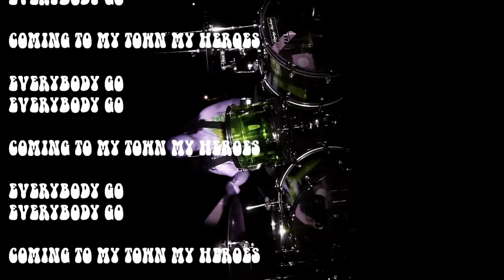HEROES COMING TO TOWN / Asa Young (PV)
Heroes Coming to Town
written,arranged,produced and performed by Asa Young

Asa Young played  Ludwig Vistalite Drums,Fender Jazz Bass,Yamaha YC-20 Organ,Epiphone Les Paul Guitar and Vocals.

Recorded at Butabako Studio 2011